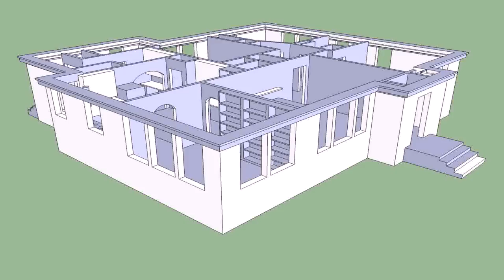House Design Ideas Floor Plans (see description) (see description)